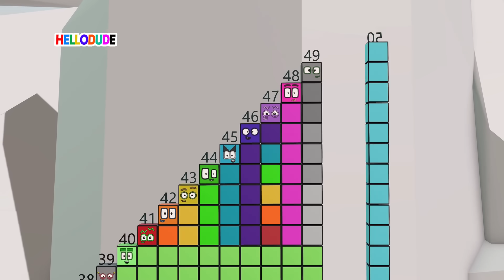Learn Numbers 1 to 100 with Numberblocks Special Step Squad | Easy Fun Math for Kids! 🚀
Learn Numbers 1 to 100 with Numberblocks Special Step Squad | Easy Fun Math for Kids! 🚀 Join your favorite Numberblocks for an easy, fun math adventure that makes counting super simple for kids of all ages.

In this exciting episode, the Step Squad helps you master numbers from 1 to 100, teaching number recognition and sequencing in a playful way. Perfect for preschoolers learning to count, kindergarteners practicing their numbers, or anyone who loves the Numberblocks! Discover how to count to 100, understand number order, and build strong early math skills. This video is packed with easy counting exercises and engaging visuals to make learning numbers a blast. Get ready for some fantastic number fun!